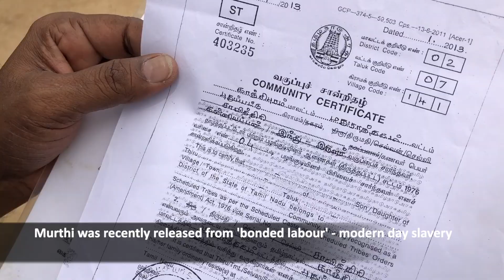Modern Day Slavery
Tribal Dalit Initiatives (TDI) is a network of 14 NGOs in Tamil Nadu, India. Their purpose is to ensure and enable justice, dignity and respect for Dalit and Tribal communities.

They are advocating to end 'bonded labour', a form of modern day slavery, helping communities to attain their basic human rights.